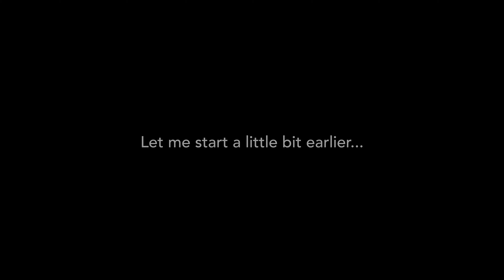ITALY - Finding my PASSION for Life again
This summer I felt a little lost...
I lost touch with myself and I just didn't enjoy life anymore as I used to.
Even the things that used to make me feel alive and connected didn't feel the same anymore.
I have lost my passion for Filmmaking and I knew I had to make a change...
That's when I decided to go to Italy.
10 days, together with 2 of my best friends and time to reconnect with myself, nature and to find my passion for Life and Filmmaking again.

Be apart of this journey :-)

My camera gear:

Polaroid for the memories
Best Light for Youtube Videos
and the Dome of Course
Awesome Fill Lights

Important nature stuff to stay healthy:
Best Oil